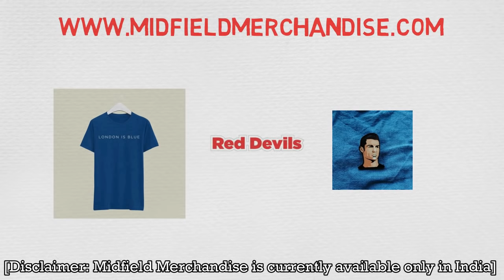Mamelodi Sundowns FC Manager Rulani Mokwena on His Journey | Short Corners (Podcast)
In this Short Corners podcast, we discussed football (soccer) coaching and management with Rulani Mokwena, the head coach of Mamelodi Sundowns.

At first, Rulani Mokwena talked about his early life and how his demanding nature helped him grow as a teenager. Next, Rulani Mokwena discussed his time as the assistant manager to Pitso Mosimane and Milutin Sredojević at Mamelodi Sundowns and Orlando Pirates respectively.

Then, he highlighted the qualities he looks for in a footballer while scouting talents and developing them. After that, he mentioned how he keeps the squad indulged in his idea and culture season after season.

Following that, Rulani Mokwena talked about the process of keeping the players mentally fresh and physically fit during a run of congested fixtures. Then, we discussed the pre-match preparation process and opposition analysis.

Next, he highlighted the most significant challenge he has ever faced in his coaching career and the pros and cons of being a football manager in South Africa. In the end, Rulani Mokwena shared his advice for aspiring coaches and the things they should keep in mind to become successful.

Contents of this Short Corners podcast
0:00 – Intro
2:03 – Early life and resolve
4:18 – Time as assistant manager
6:26 – Qualities to look for in footballers
10:45 – Sustaining the team culture
13:16 – Preparation during fixture congestions
16:52 – Preparing for the unexpected
19:34 – Pre-match analysis and avoiding bias
22:52 – The biggest challenge
24:42 – Pros and Cons of the job
26:38 – Advice for aspiring coaches
27:26 – Outro